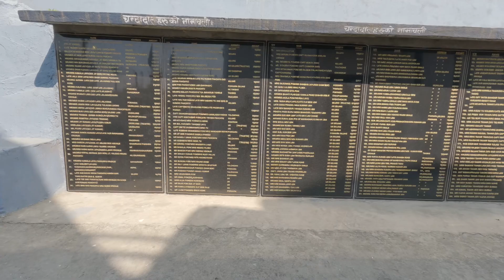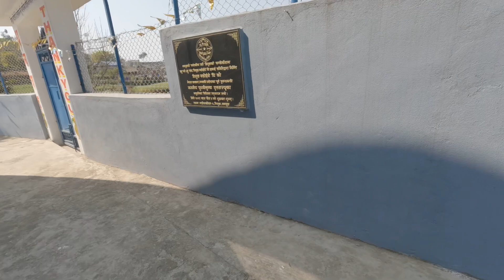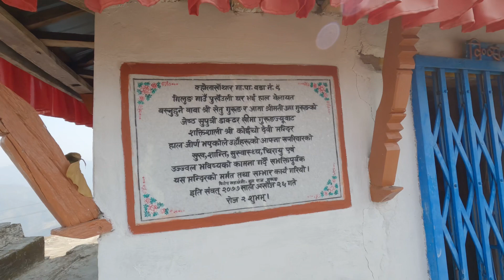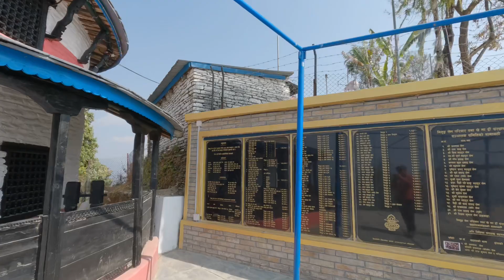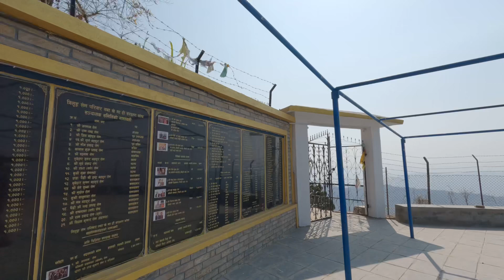Short Visit To Gilung Village. रमणीय गिलुङ गाँउ को छोटो भ्रमण।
We suddenly made a short & quick visit to our neighboring village Gilung. It’s been decades to being there. The village has really changed a lot. The effort of people here is really appreciable. Their religious structures are well made & village paths are beautifully stone paved & clean as well.

Date - 2078 Falgun 4 / 16 February 2023
Venue - From Daduwa to Gilung

Shot on Hero GoPro 10 Black